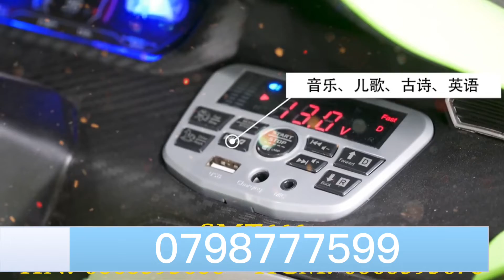Xe ô tô điện trẻ em Lamborghini thể thao 0798777599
🔔 🔔 XE Ô TÔ ĐIỆN LAMBORGHINI THỂ THAO

💥 Phiên bản Limited Hiếm Đẹp

-Ghế da, bánh nhựa viền giữa cao su

Loại sản phẩm: Xe điện cho bé lamborghini phiên bản giới hạn
Kích thước: lớn: 133x 63 x 80 cm (DxRxC)
Tốc độ 2-7km/h
Ác quy: 12V7ah
Động cơ: 4 động cơ
Trọng lượng: 30kg
Trọng tải: 50-55Kg
Điều khiển: Chế độ tự lái cho bé
Chất liệu: Nhựa nguyên sinh cao cấp, an toàn cho bé
Chức năng: Xe có đầy đủ các chức năng như đèn, còi , khe cắm USB cho bé thoải mái nghe nhạc.

🏡 48-50 Lê Quý Đôn, Phước Trung, Tp.Bà Rịa ☎️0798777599